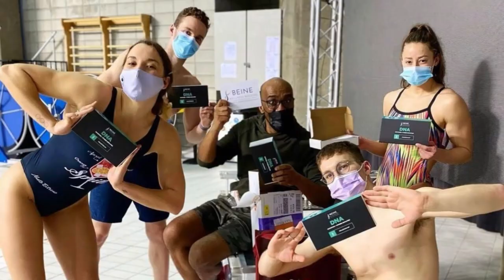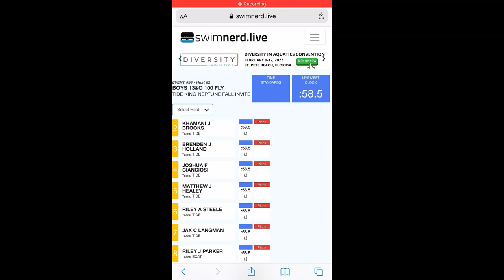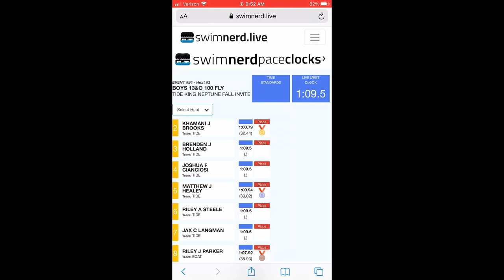Keri-anne Payne on her career and passion for open water swimming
Keri-anne Payne is a 3x British Olympian. At the 2008 Olympic Games in Beijing, she won the silver medal in the 10K Open Water. She went on to win World Championships in 2009 and 2010 in the same event.

At her home Olympics in 2012 as the defending champion, Keri-anne made a rookie mistake in her 10K and wound up touching 4th by just a few tenths of a second.

She is the Founder of Triscape (personalized open water escapes and adventures) and Straight Line Swimming (online open water swim coaching qualification).

00:00 Bratter PA, Immigration Law
00:04 Hello Keri-anne Payne
01:00 Bill Sweetenham
05:15 100 Fly
06:24 Dave Crouch
07:38 Sean Kelly
08:20 Open water??
12:55 Beine Genetic Sports Performance
14:00 Training strategies
16:15 How many 10K's
19:00 The Conflict
22:18 Swim Angelfish
23:00 Breathing in open water
24:34 Sighting
25:45 Crocodile eyes
27:45 Sharks
29:29 Feeding in open water
34:50 Swimnerd Live Results
35:26 Swimming in the Pack
40:10 Touching people's feet
41:55 Pool swimmers
47:50 Communication devices
48:10 World Championships
49:45 Internal pressure
54:58 Destro Machines
55:17 Vasa Trainer
56:45 Any Question